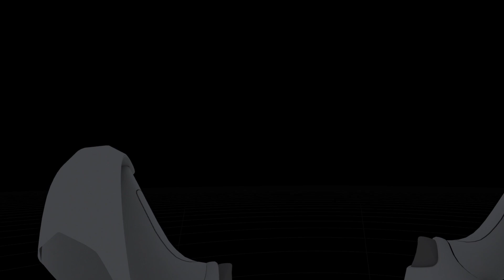Becoming a VR Anime Knight Gets Creepy in Iragon!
Welcome back to Iragon VR! In today's video, I find out that becoming an anime knight gets creepy when I'm charged with defending a brothel.

Links!

Big thank you to the Super Fans!
Ready redd
Old_Gamer Lady
Vadoris
Sleep
Plushy
Nicole Jernigan-Robinson
Ian Sharlow
Kiya Vasear
Melissa unboxing
mg0020
Ken Kaneki
Brenda Deara
KingLonmc
Bonnie McCloud
cassie